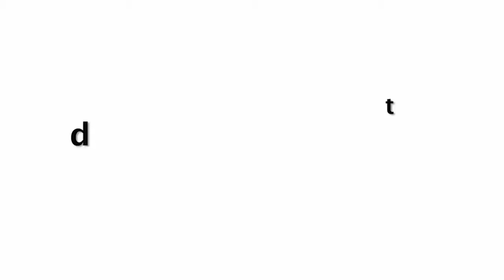Sonu Sood Giving Food To HELP Poor People After 2nd Lockdown In Mumbai Is So KIND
Sonu Sood Making DOSA To HELP Poor People After 2nd Lockdown In Mumbai Is So KIND